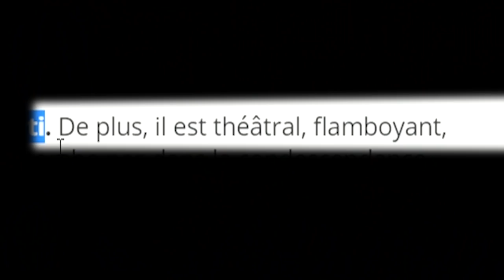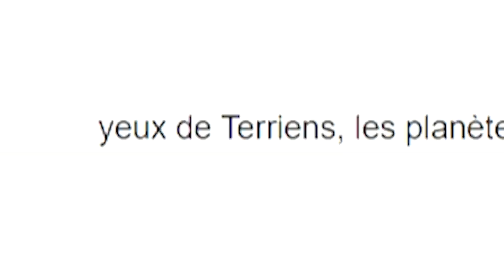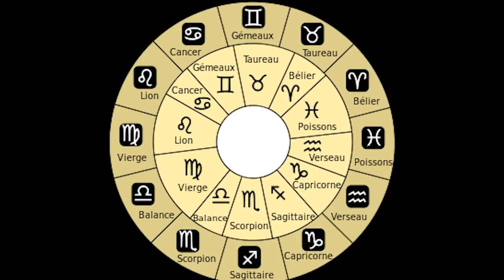Quel est le MEILLEUR SIGNE ASTROLOGIQUE?